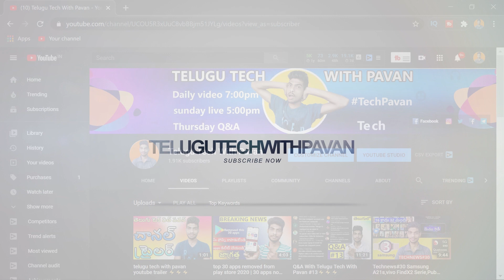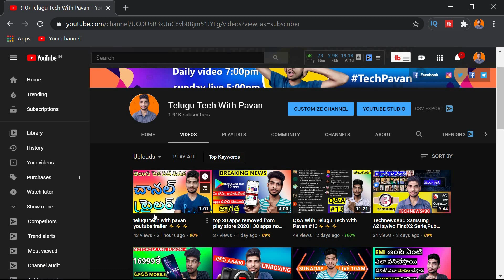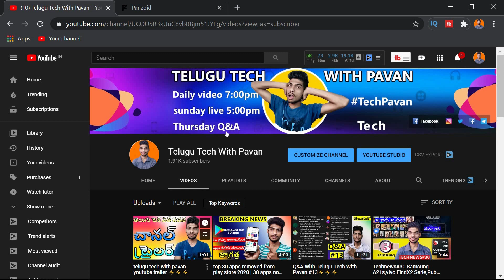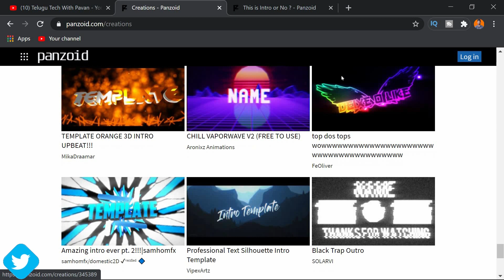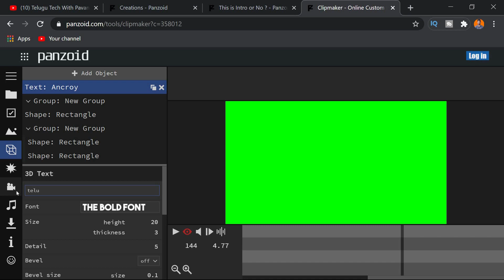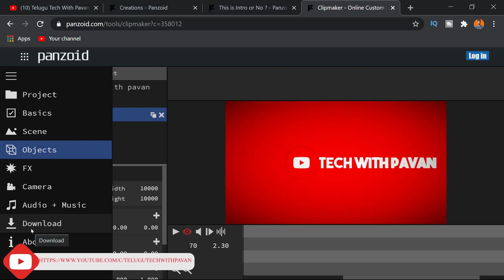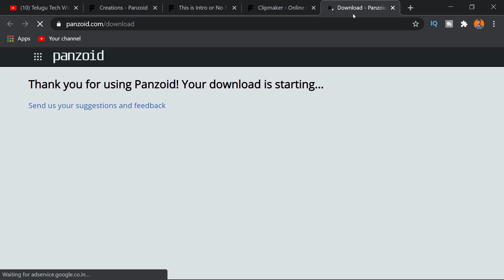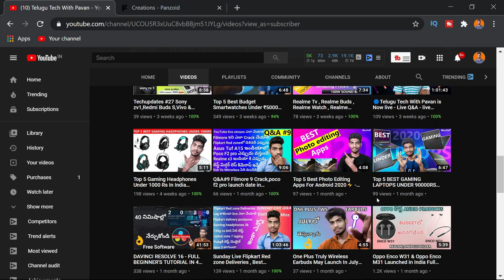how to make professional youtube intro 2020⚡⚡⚡ | How to Make a Video Intro for YouTube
How To Make Professional YouTube Intro 2020⚡⚡⚡ - Free,No Copyright - By Techpavan In Telugu

💖💖💖Telugu Tech With Pavan Channel ???. Show Your Love Here. 💖💖💖